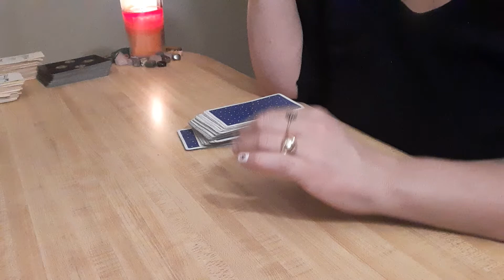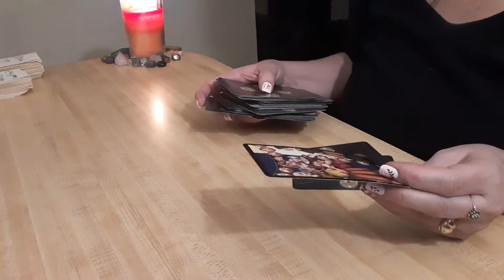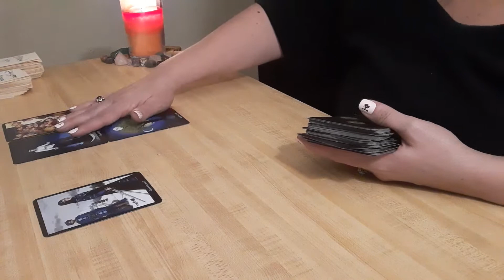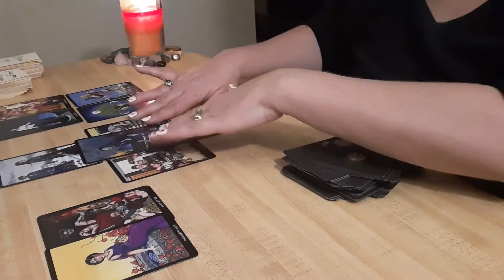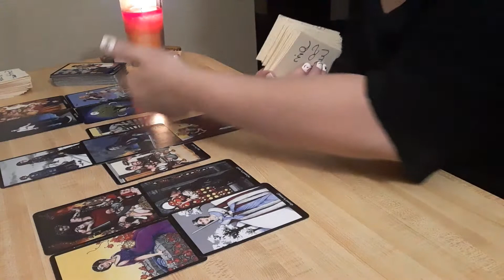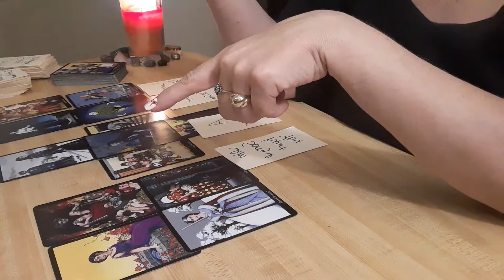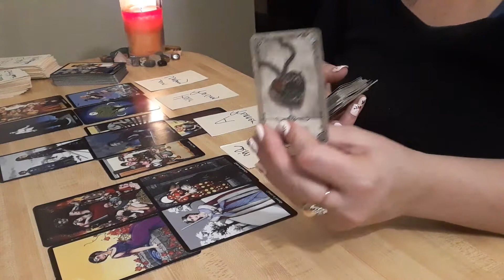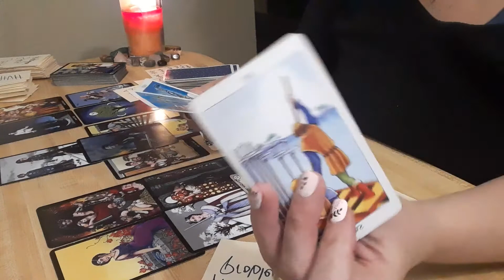A Lawn Company & The 👑 King Is Dead- Tarot Reading- Dec 5, 2020 ♈♉♊♋♌♍♎♏♐♑♒♓